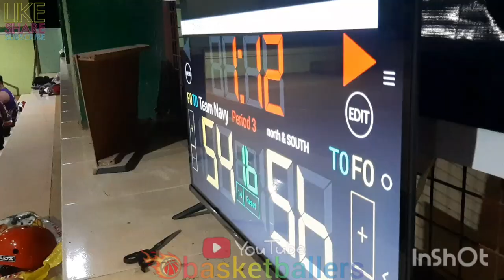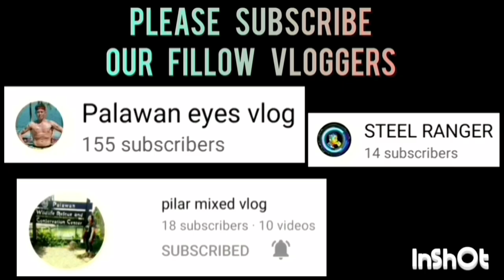NORTH AND SOUTH VS TEAM NAVY | GANDA NG LABAN NILA DITO KINAPOS LANG SA HULING MINUTO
NORTH AND SOUTH VS TEAM NAVY GAME HIGHLIGHTS | OPEN CATEGORY | PUWBA STA. MONICA CHAPTER BASKETBALL TOURNAMENT 2023 AT STA. MONICA COVERED COURT, BRGY. STA. MONICA, PPC | JULY 19,2023